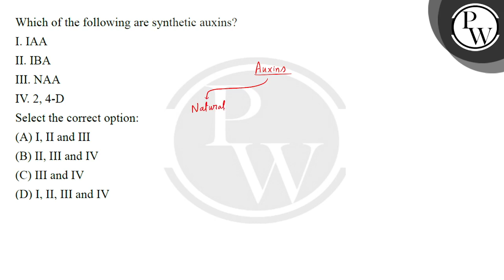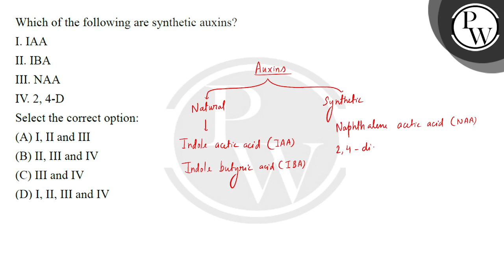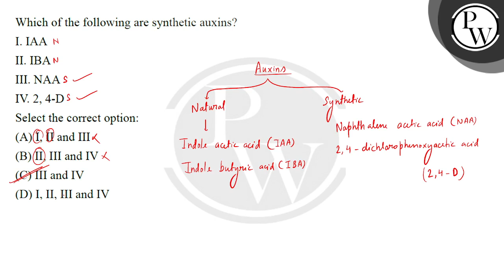Which of the following are synthetic auxins?I. IAA II. IBA III. NAA IV. 2, 4-DSelect the correct....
Which of the following are synthetic auxins?I. IAA II. IBA III. NAA IV. 2, 4-DSelect the correct option: 📲PW App